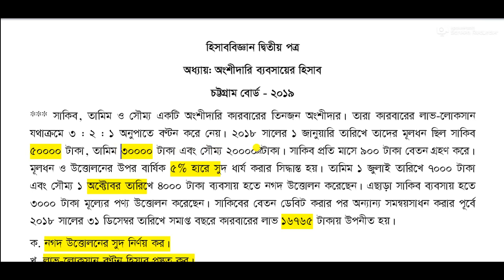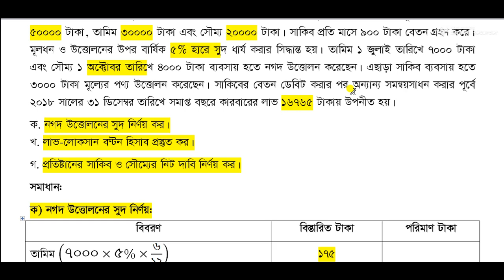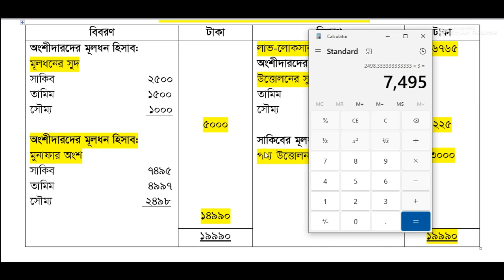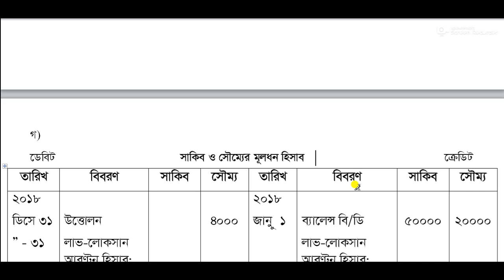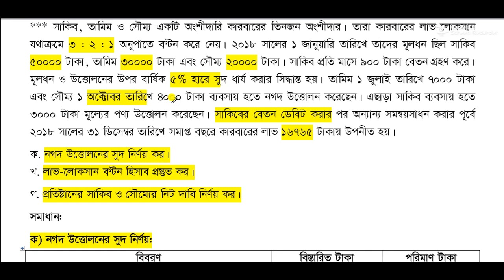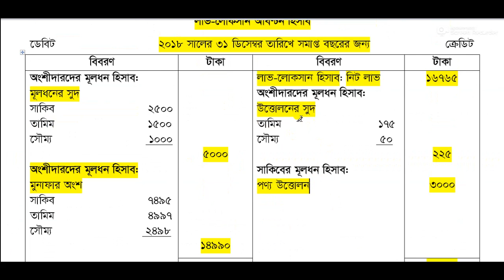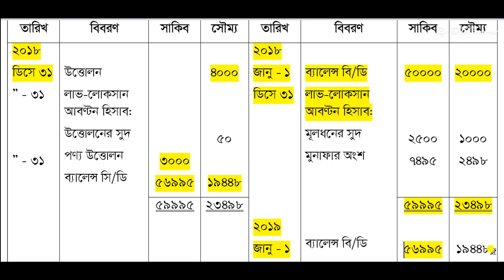এইচএসসি হিসাববিজ্ঞান দ্বিতীয় পত্র । অধ্যায় ২ :অংশীদারি ব্যবসায়ের হিসাব । চট্টগ্রাম বোর্ড ২০১৯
২০১৯ সালে অনুষ্টিত চট্টগ্রাম বোর্ড এইচএসসি হিসাববিজ্ঞান দ্বিতীয় পত্রের অংশীদারি ব্যবসায়ের হিসাব অধ্যায় হতে আসা অংকের সমাধান।এইচএসসি_হিসাববিজ্ঞান
হিসাববিজ্ঞান দ্বিতীয় পত্রের অনান্য সমাধানসমূহ: